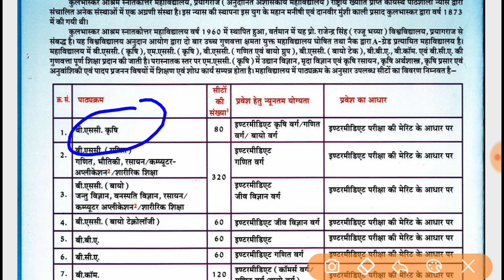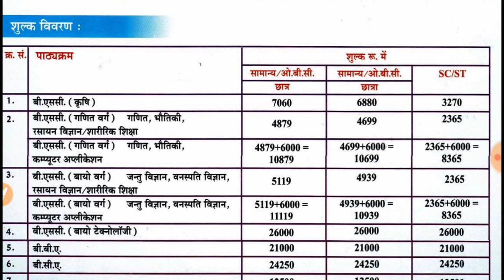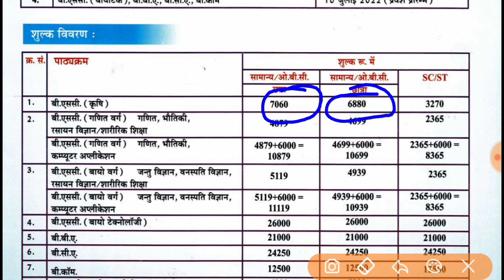KULBHASKAR ASHRAM PG COLLEGE PRAYAGRAG//कुलभास्कर आश्रम स्नातकोत्तर महाविद्यालय एडमिशन प्रक्रिया